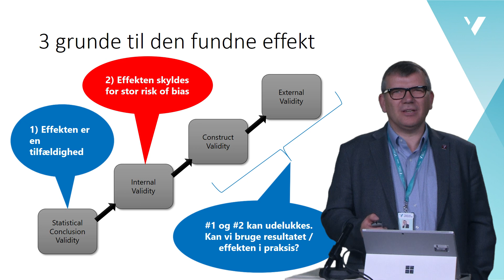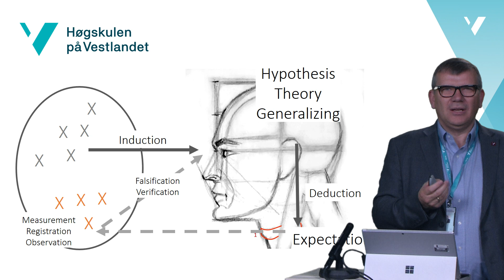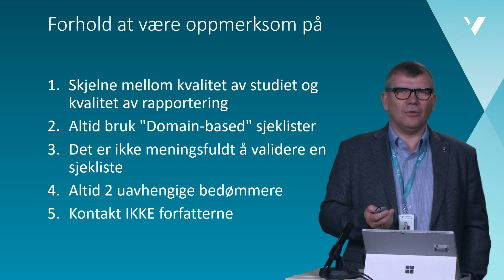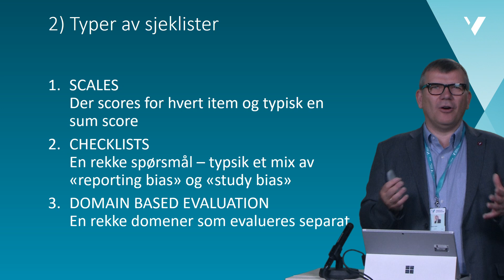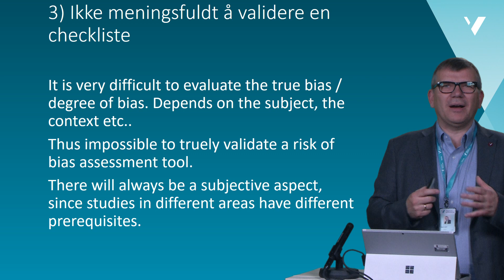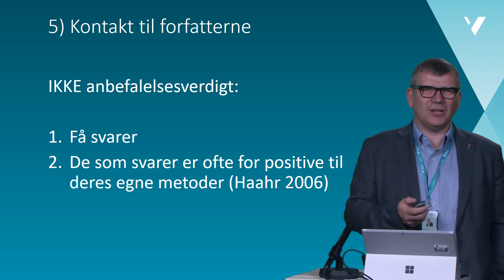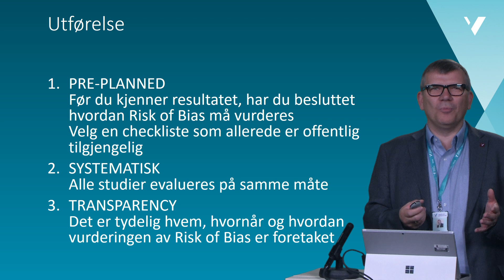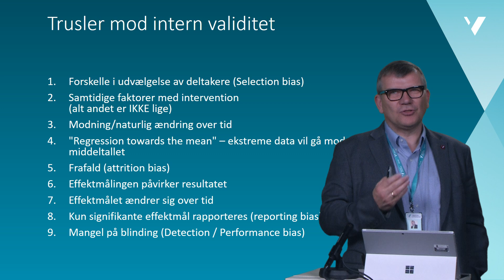Hans Lund LB5 V3 Internal validity